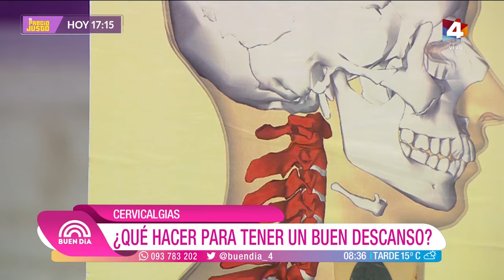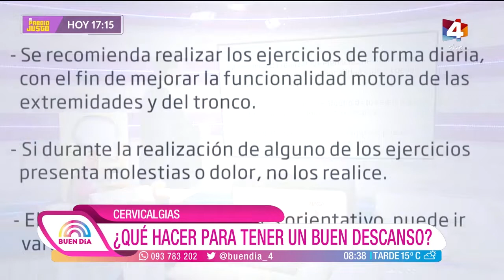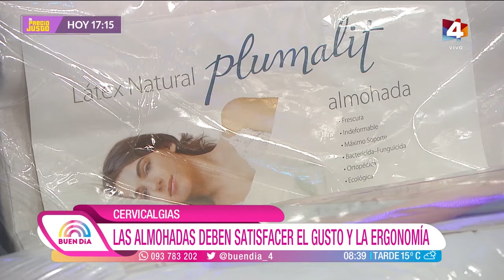Buen Día - Cervicalgias: ¿Qué hacer para tener un buen descanso?